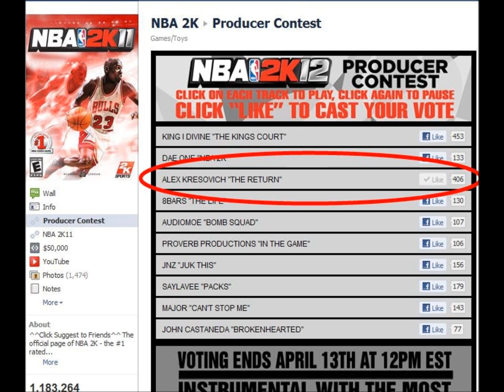NBA 2K12 Theme!!! "The Return" by Alex Kresovich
Official instrumental used as the theme in the first NBA 2K12 commercial trailer as seen